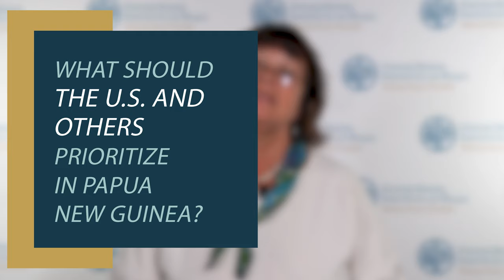The Latest @ USIP: How to Address Fragility in Papua New Guinea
There are many risks factors to stability in Papua New Guinea, requiring a holistic approach to addressing its fragility and building resilience. Exacerbating these risk factors is a deficit of trust between the state and its citizens. As the United States implements a new strategy to advance peace and security in Papua New Guinea, it will be critical to repair the citizen-state relationship. Laura Bailey, a senior development specialist and a retired global lead for stability, peace and security at the World Bank, analyzes the risks to stability in PNG, what the United States and international should prioritize in Papua New Guinea and what aid agencies can do to better mitigate conflict on the island nation.